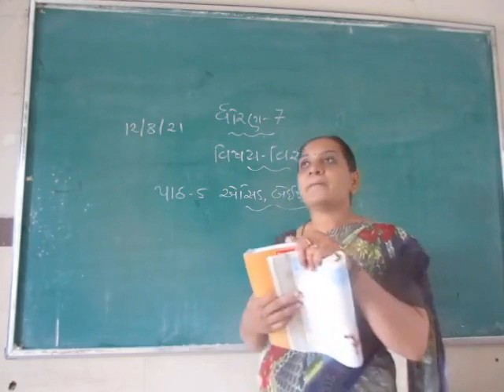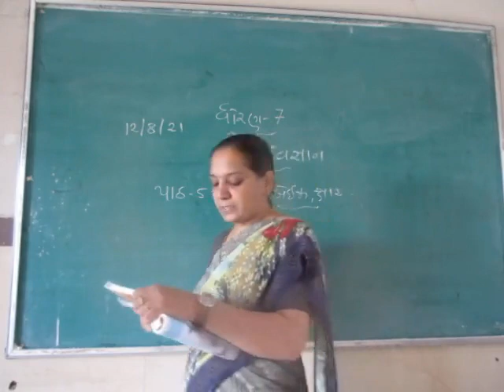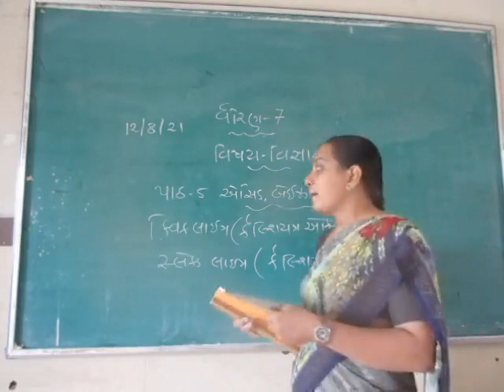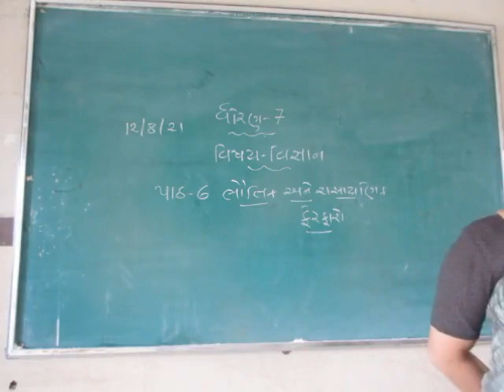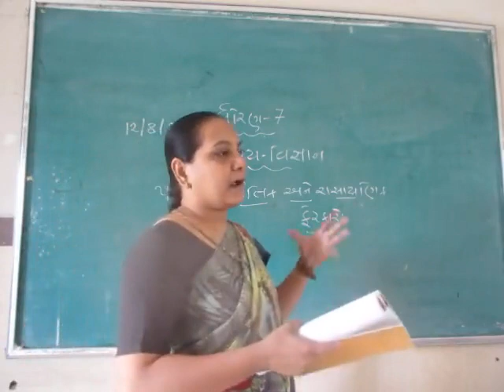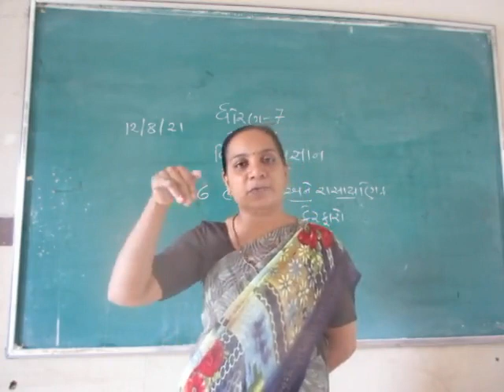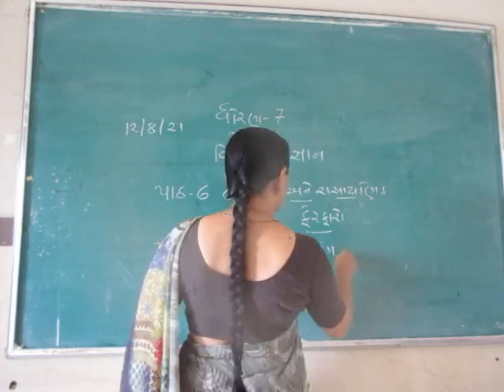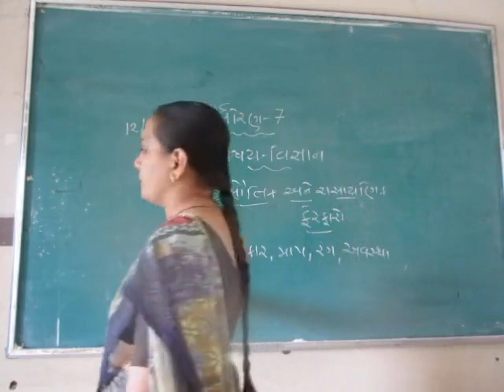std 7 science 13 8 2021